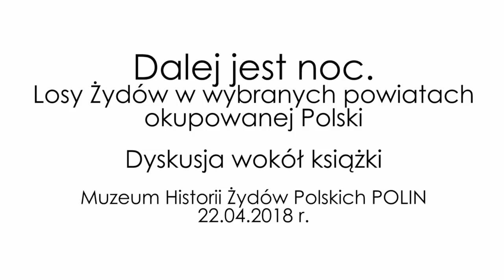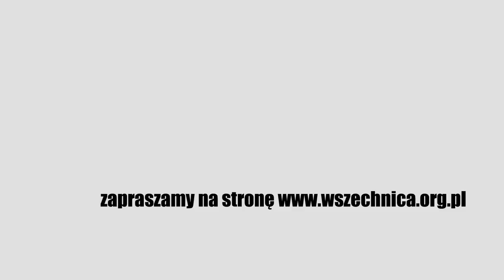Dalej jest noc. Losy Żydów w wybranych powiatach okupowanej Polski - B. Engelking, J.Grabowski, Panz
Dalej jest noc. Losy Żydów w wybranych powiatach okupowanej Polski - dyskusja wokół książki, Muzeum Historii Żydów Polskich POLIN [22 kwietnia 2018 r.]

Jak Żydzi walczyli o życie w czasie II wojny światowej w okupowanej przez Niemców Polsce oraz jaka była postawa Polaków wobec ukrywających się współobywateli pochodzenia żydowskiego opisuje książka "Dalej jest noc. Losy Żydów w wybranych powiatach okupowanej Polski". Dyskusja na temat książki będącej podsumowaniem wieloletnich badań odbyła się podczas spotkania z cyklu "Czytelnia POLIN" w Muzeum Historii Żydów Polskich.

W dyskusji wzięli udział redaktorzy publikacji –  prof. Barbara Engelking, prof. Jan Grabowski i autorka jednego z rozdziałów Karolina Panz. Jako komentator wystąpił prof. Marcin Zaremba, a dyskusję poprowadził dziennikarz radia TOK FM Jakub Janiszewski.

Książka "Dalej jest noc. Losy Żydów w wybranych powiatach okupowanej Polski" jest podsumowaniem kilkuletniego projektu badawczego "Strategie przetrwania Żydów podczas okupacji w Generalnym Gubernatorstwie, 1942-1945. Studium wybranych powiatów", realizowanego przez Centrum Badań nad Zagładą Żydów. Autorami rozdziałów są Barbara Engelking, Tomasz Frydel, Jan Grabowski, Dariusz Libionka, Dagmara Swałtek-Niewińska, Karolina Panz, Alina Skibińska, Jean Charles Szurek i Anna Zapalec.